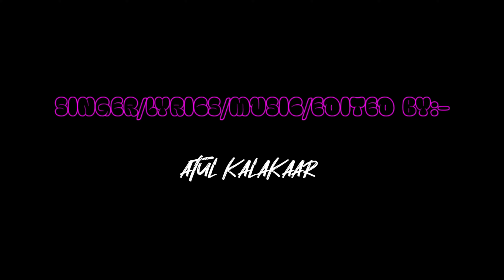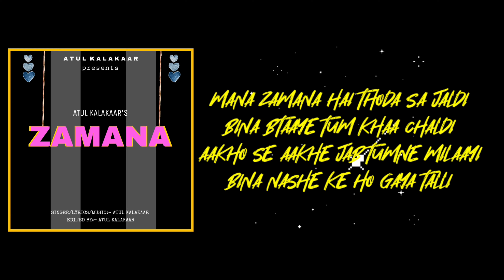Zamana Song || Atul Kalakaar || (Official Song) || Party Song 2022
CREDIT
Singer:- Atul Kalakaar
Lyrics:- Atul Kalakaar
Edited By:- Atul Kalakaar
Mix and Mastering:- Atul Kalakaar